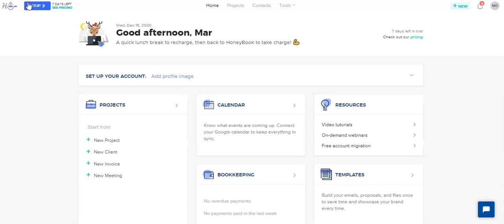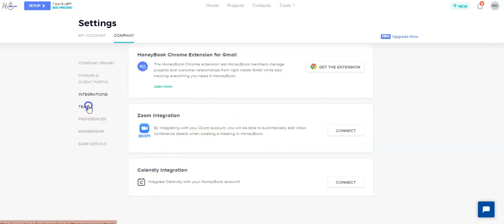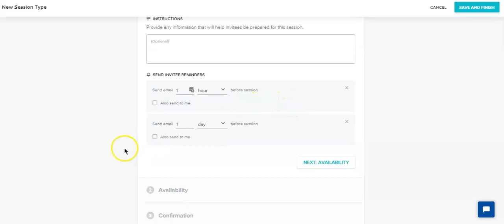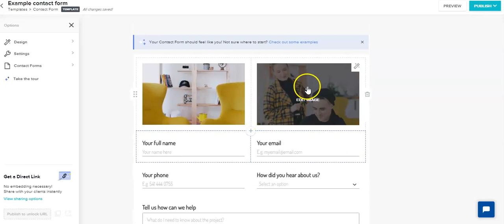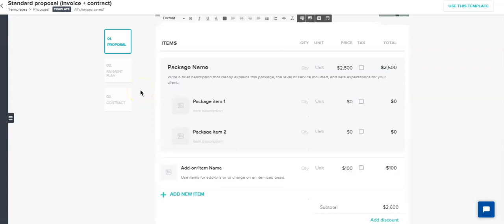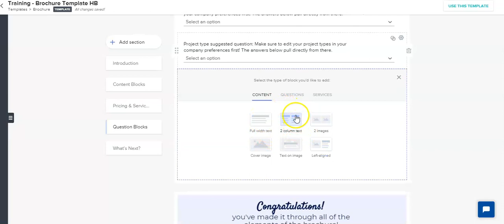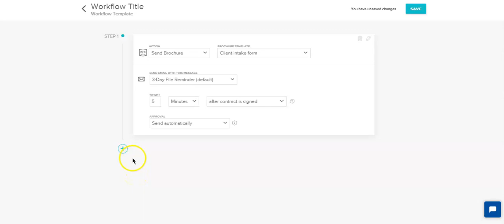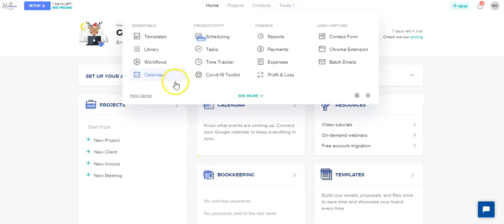HoneyBook for Beginners: Set Up & Automate Client Onboarding Process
Not sure where to start when setting up HoneyBook? Want to book clients on autopilot?

If you're a freelancer, consultant, or service provider, in this video I show you the 9 things to set up first in HoneyBook before build your workflows.

Skip the manual work so you can simplify your client experience and book clients faster!

[Timestamps]
0:00 Intro
0:28 Tools overview
1:41 How to set up HoneyBook account
3:33 Set up Scheduling
4:40 File types/templates overview
5:05 Create Packages
5:43 Create Contact forms
7:00 Create Invoices
7:49 Create Contracts
8:16 Create Proposals
8:51 Create Questionnaires
9:37 Create Emails
10:06 Create Brochures
11:13 Build and automate HoneyBook workflows
12:55 How to view projects in HoneyBook

[About]
Self-taught techie specializing in video + content marketing, analytics, and business operations. I share actionable freelancing, digital marketing, and tech tips and tutorials for creators, service providers, and infopreneurs.

👩🏾‍💻 Want to outsource your video editing or channel management? for more info.

Found this video helpful? I like Pho, books, and snacks

What I use
- Yearly Vertical Wall Calendar
- BOYA by M1 Lavalier Microphone